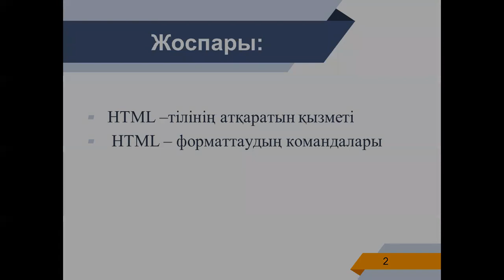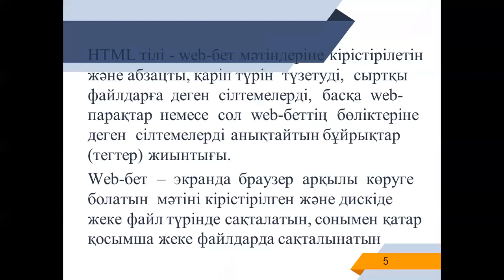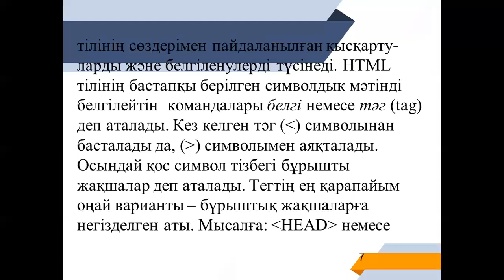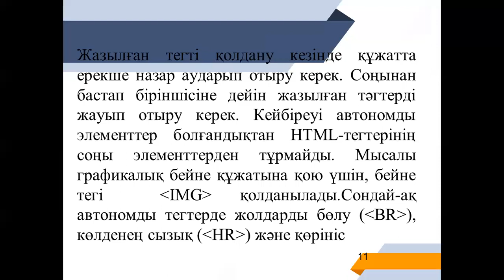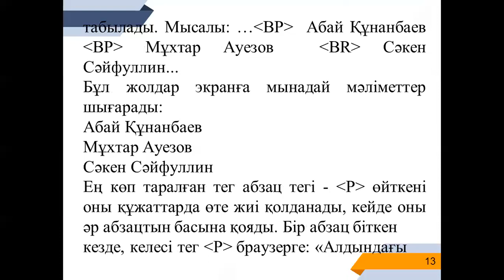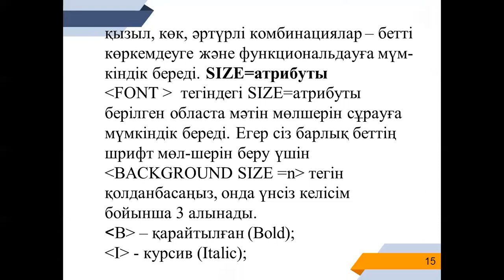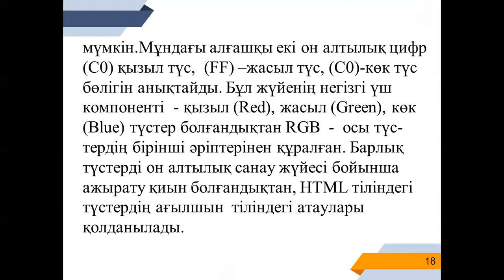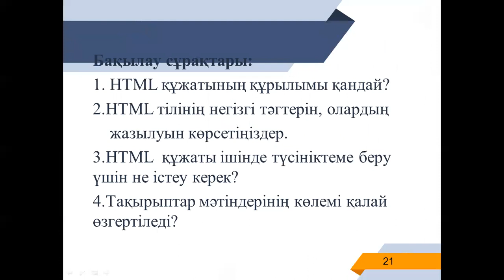Интернет программалау 3